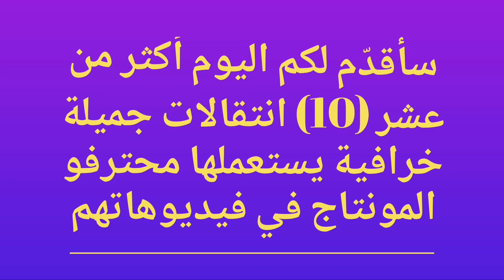أكثر من عشر انتقالات خرافية لاستعمالها في المونتاج | Green Screen Transition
مرحبا بكم أعزائي متابعي القناه في فيديو جديد، اليوم سأضع تحت تصرفكم أكثر من عشر (10) انتقالات خرافية لاستعمالها في المونتاج Green Screen Transition، تابعوا الفيديو للآخر حتّى تستفيدوا منه.

شكرًا على مشاهدة الفيديو كاملا◀ أدعوكم فضلا و ليس أمرا أن تشتركوا في القناة ✔ و تفعلوا الجرس 🔔
ولا تنسوا اللايك 👍 فهو أكثر شيئ يحفزني على تقديم المزيد إن شاء الله تعالى.
ا̳ل̳ل̳ه̳مّ̳̳ ص̳ل̳ و̳ س̳لّ̳̳م̳ ع̳ل̳ى̳ س̳يّ̳̳د̳ن̳ا̳ م̳ح̳م̳د̳ و̳ آ̳ل̳ه̳ و̳ ص̳ح̳ب̳ه̳ و̳ س̳لّ̳̳م̳ ت̳س̳ل̳ي̳م̳ا̳ ك̳ث̳ي̳ر̳ا̳
❁شكرا❁ ❁على❁ ❁المشاهدة❁ ❁لا❁ ❁تنسوا❁ ❁الاشتراك❁ ❁بالقناة❁ ❁و❁ ❁تفعيل❁ ❁الجرس❁ ❁🔔❁ ❁و❁ ❁الضغط❁ ❁على❁ ❁زرّ❁ ❁اعجاب❁ ❁👍❁ ❁❁

        Min - - - - - - - - - - - -● Max

◆ رابط تحميل أكثر من عشر (10) انتقالات خرافية لاستعمالها في المونتاج من هنا ▼

◆ Credit Song ♪ : None ❌

صلـّـوا_على_الحبيــب_المصطفـــى

best transition green screen
best 10 transitions